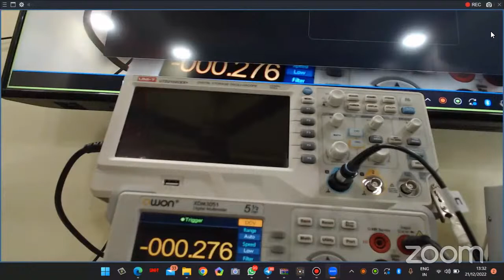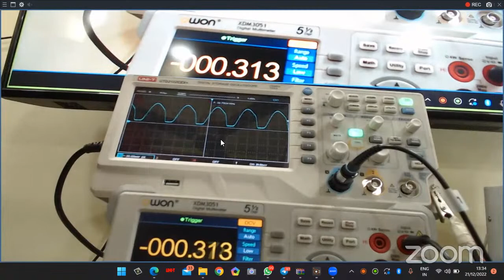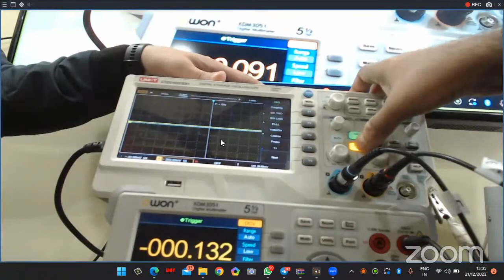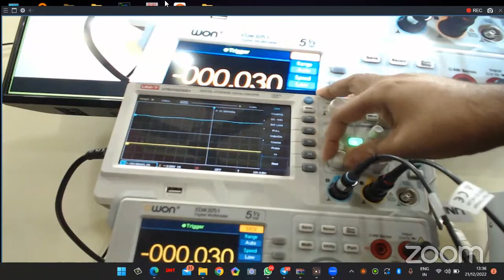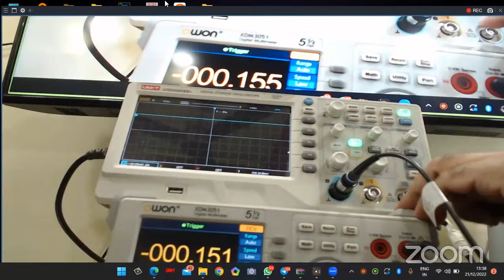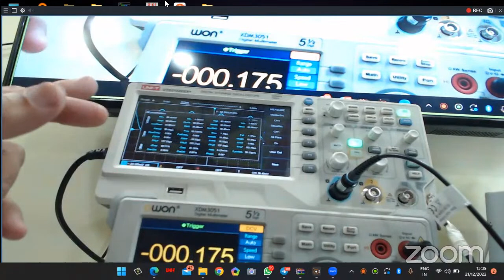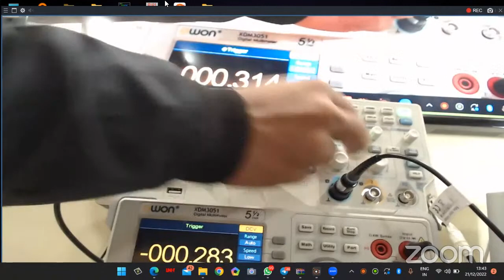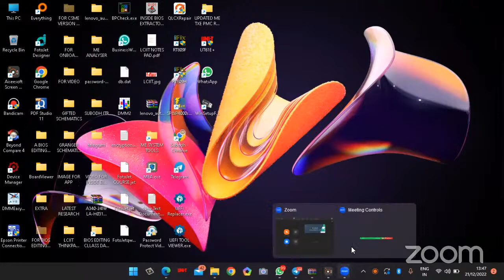RTC Crystal 32 khz Waveform Testing by DSO Oscilloscope | Advance Level Laptop Repairing course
Laptop Motherboard RTC Crystal 32 khz Waveform Testing by DSO .
rtc crystal testing in lciit laptop chip level repairing institute , new delhi
LAPTOP REPAIRING COURSE OFFLINE
₹30,000.00
✅ NEXT  BATCH FOR LAPTOP REPAIR TRAINING BASIC TO ADVANCE LEVEL , DURATION- 3 MONTH, ,  CLASSES WILL BE STARTING FROM 15TH NOV 10 AM

✅ INSTALLMENT: 1. RS. 15000/- ( AT THE TIME OF ADMISSION) +RS.15000/- ( AFTER 1 MONTH)

✅ RS. 10,000/- EXTRA FOR SELF LEARNING VIDEOS WITH FUTURE UPDATES (APPROX. 500 VIDEOS LINK MODE) AFTER COMPLETION OF COURSE

✅ MONDAY TO FRIDAY CLASS (SATURDAY/SUNDAY OFF)

✅BASIC LEVEL PRACTICAL  TRACING OF ALL LAPTOP CIRCUIT, BASIC LEVEL SCHEMATIC CIRCUIT EXPLANATION,  BIOS PROGRAMMING, BASIC LEVEL LAPTOP TROUBLESHOOTING. SOLDERING DESOLDERING ( OPTIONAL) ( 15 TO 25 DAYS)

✅ ADVANCE LEVEL LAPTOP CIRCUIT SCHEMATIC EXPLANATION UPTO 11TH GENERATION ( QUANTA/COMPAL/WISTRON) , BIOS EDITING, DSO - AUTO & CAPTURE MODE, BOARDVIEW, CLEAN ME/CSME REGION CONCEPT, PASSWORD REMOVAL TRICKS, THINKPAD BIOS UNLOCKING PATCHING METHOD, USE OF ALL TYPE OF BIOS EXTRACTOR, IO PROGRAMMING, ASUS/ACER/LENOVO ONBOARD RAM DISABLING, BOARDVIEW ETC. ( 50 - 60 DAYS)

✅ ADDRESS: LCIIT
E2/172B, UPPER GROUND FLOOR,
GALI NO.4, SHASTRI NAGAR,
NEW DELHI-52.
LANDMARK: NEAR SHASTRI NAGAR METRO STATION GATE. NO.2.

RTC Crystal 32 khz Waveform Testing by DSO
rtc crystal
32khz
rtc crystal waveform